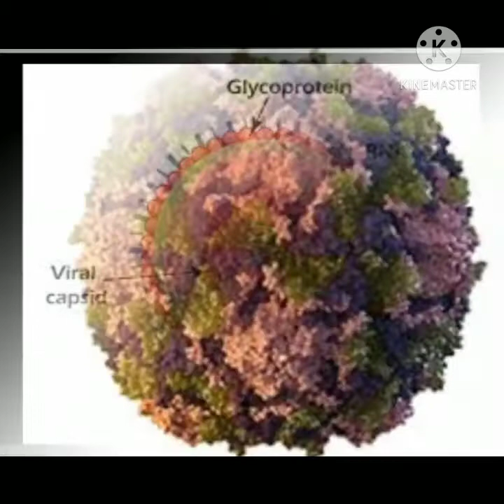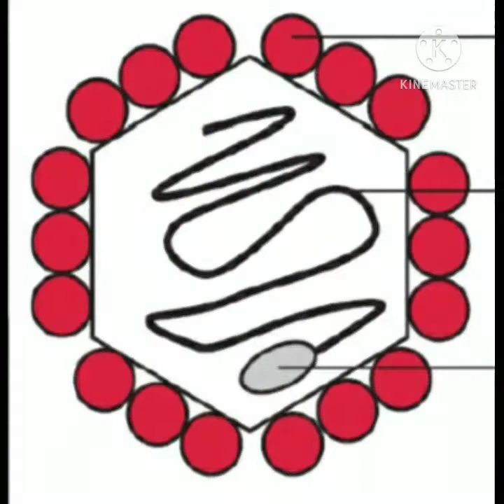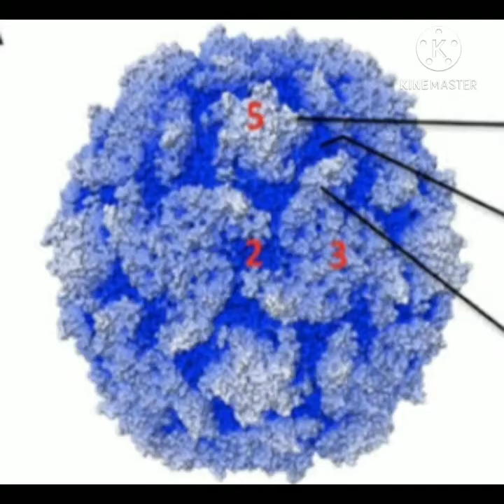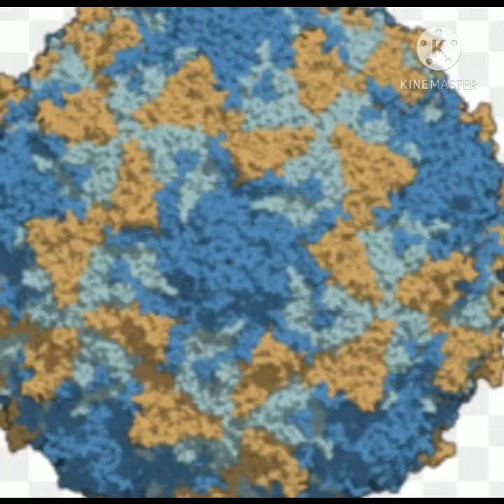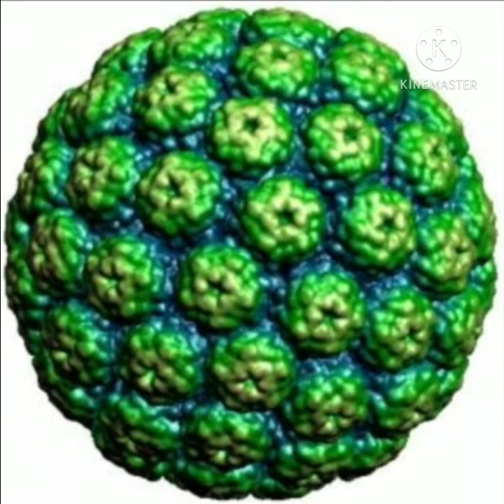What is polio virus/How virus spraids /what are causes of spraids of virus?What causes polio virus?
what is polio virus/what are causes of polio virus

This video is made for people to protect you and us from spraining virus
World technical Discovery
What are the 3 types of polio?
What type of virus is polio?
Is polio a virus or bacteria?
Where does the polio virus come from?

When was polio The worst?

Does the polio virus stay in your body?
What caused polio?

Do people still get polio?

When was the last case of polio in the US?

Who is most at risk for polio?

Does polio have a vaccine?

Can polio be passed down genetically?

Can adults get polio?

How do you prevent polio?

What stopped polio?

What year did they stop giving polio vaccine?
What famous person had polio?

Why does polio affect the legs?
Who is polio spread?
hat is the new name for polio?
What caused polio outbreak in the 50's?
How long did polio last?
How many polio survivors are left?
Does polio get worse with age?
Has anyone recovered from polio?
Does polio make one leg shorter?
Does polio affect the heart?